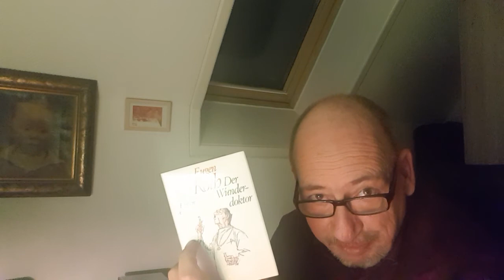Bert Brecht und Eugen Roth